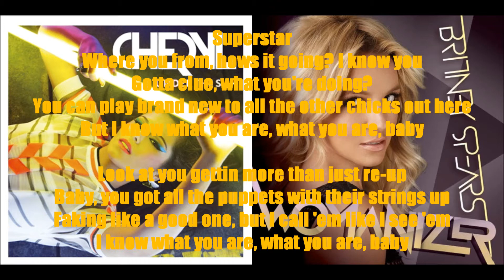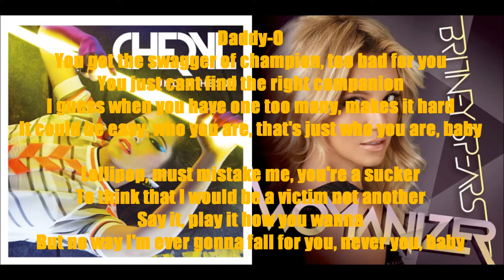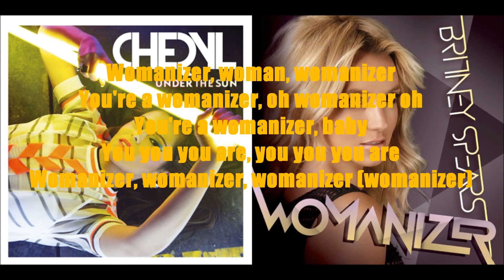Under The Womanizer (Britney Spears vs. Cheryl) - Mashup